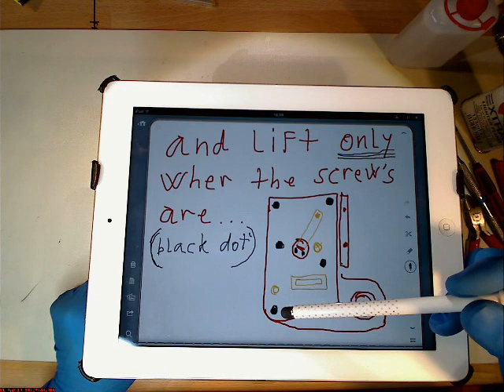Fix the stuck Film advance gear in Mamiya C33 Motion Lapse Film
It was very hard to get the leahter off the camera side because it has been very hard during the years, so i use a hairdryer for making the glue under the leahter more soft, so i could more easy lift it up an get to the screws.
The there where some loose screws around the drive shaft, so i use some drops of screw lock (Locktite 243, or similar, but MUST be the BLUE).

And then lubricate the small brass lock hook.